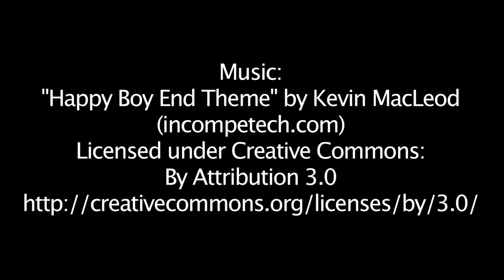Friday Finale: Sick n Tired | Episode 4 | Jacob n Paula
Our week in review: December 1-6, 2013

It's our 4th installment of Friday Finale: Week in Review!! We made it through another week of healthy living and working out—despite facing some illness and lack of motivation. Come and join us to see how we overcame!!